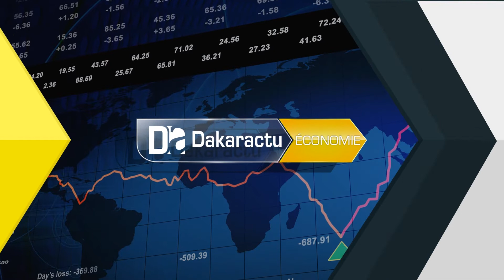Approvisionnement du marché en veille de Ramadan: Les assurances du ministre du commerce et des PME